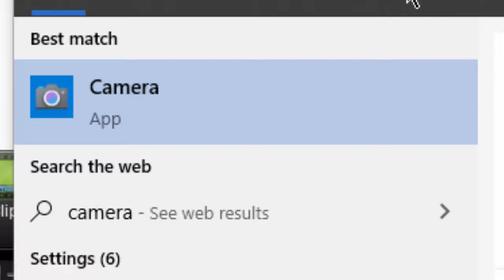Why I use OBS to Record Webcam Video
Here I will do a comparison with the same webcam (Logitech 922 Pro), same microphone, and record it using:

Windows Camera
Logitech Capture
Camtasia
OBS Studio

And compare them all. OBS gives me the best results, as you'll see.